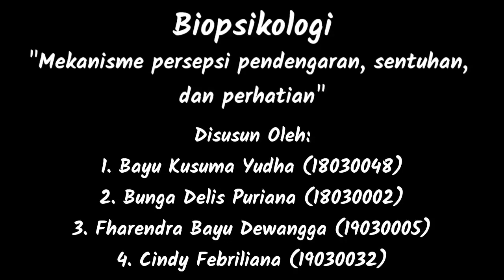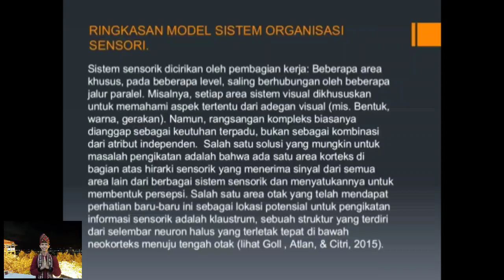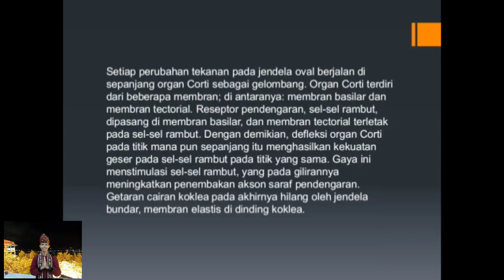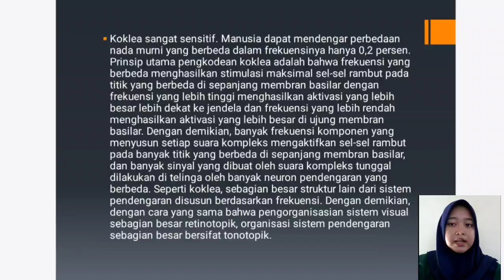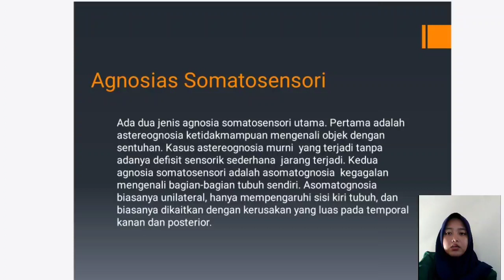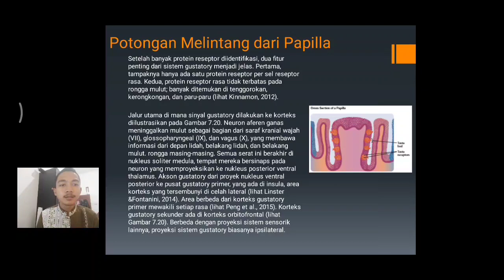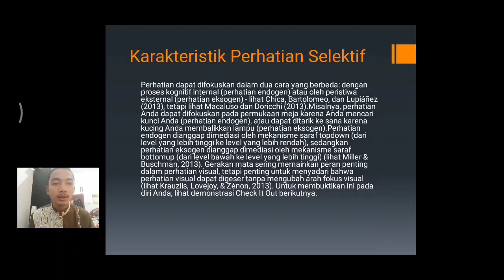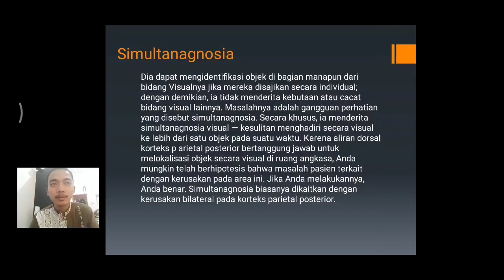Penjelasan Mechanism Of Hearing, Smell, Taste, Attention Psikologi Universitas Muhammadiyah Lampung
"Menjelaskan bagaimana Mechanism Of Hearing Smell, Taste, Attention"
Video ini di tunjukan untuk memenuhi tugas mata kuliah Biopsikologi mahasiswa fakultas Psikologi Universitas Muhammadiyah Lampung

Meskipun penglihatan dan pendengaran sejauh ini merupakan indra yang paling penting, sensasi manusia dibulatkan oleh empat indra lainnya, yang masing-masing memberikan jalan penting untuk pemahaman dan respons yang lebih baik terhadap dunia di sekitar kita. Indra lain ini adalah sentuhan, rasa, dan penciuman, serta indra posisi dan gerakan tubuh kita (proprioception).
selengkapnya bisa tonton videonya...